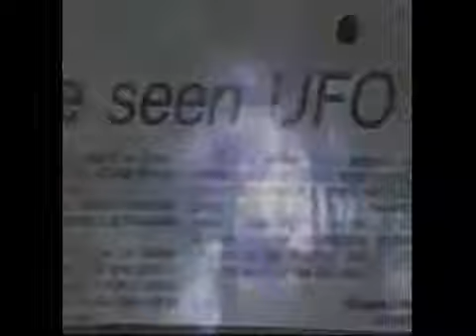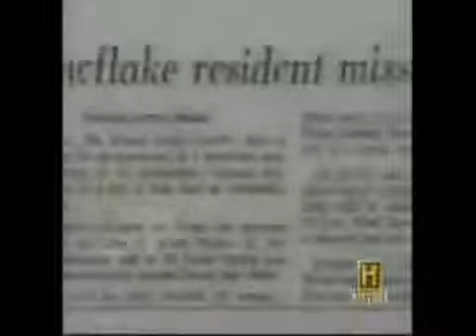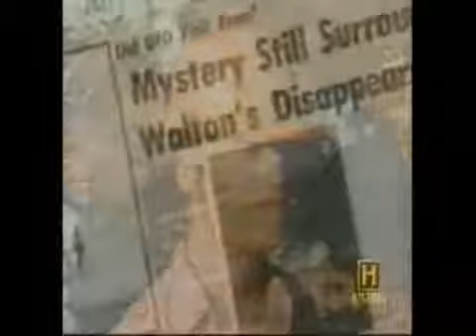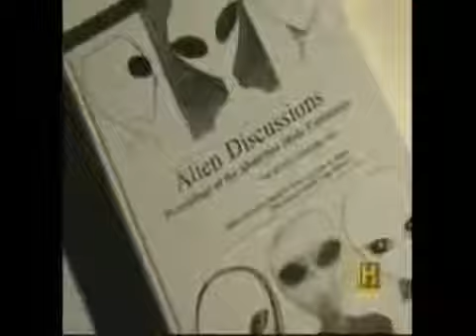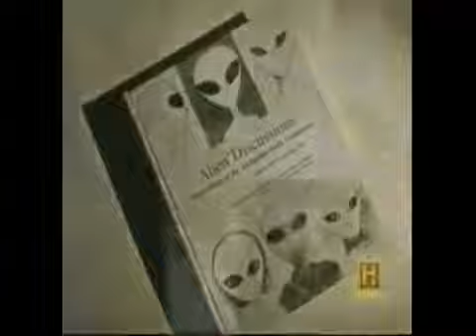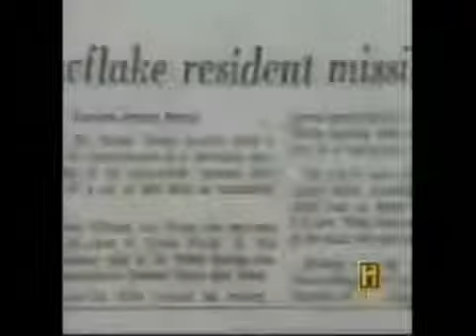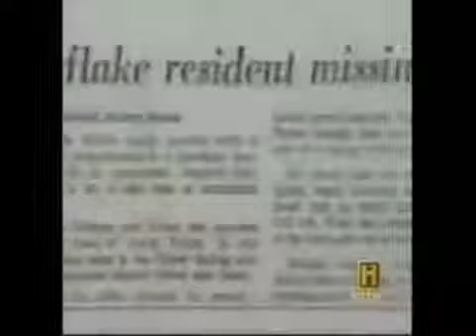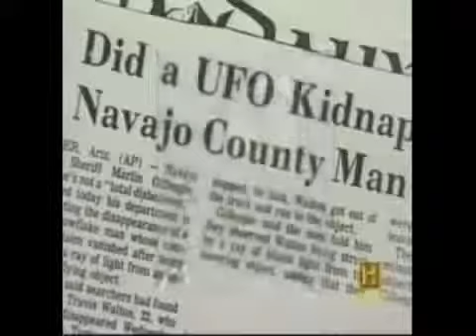Amityville: The Awakening Official Trailer #1 (2015) - Bella Thorne Horror Movie HD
Alien Status Quo ══➤ □ Hook-Up Sites ══➤ □ Legit Passive Income .

The Champ Trailer 1979 Director: Franco Zeffirelli Starring: Arthur Hill, Faye Dunaway, Jack Warden, Jon Voight, Rick Schroder, Strother Martin Official Content .

The U.S.S. Enterprise proudly soars again in this newly restored, Director's Edition of the original Star Trek movie classic. When an unidentified alien destroys .